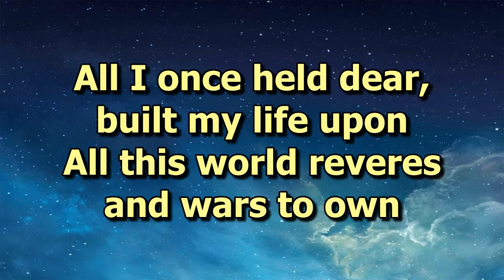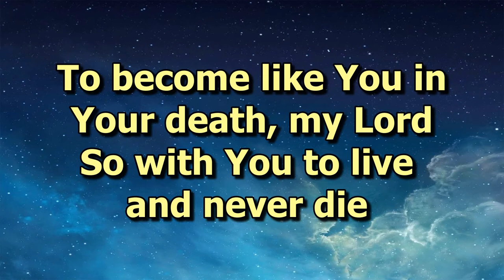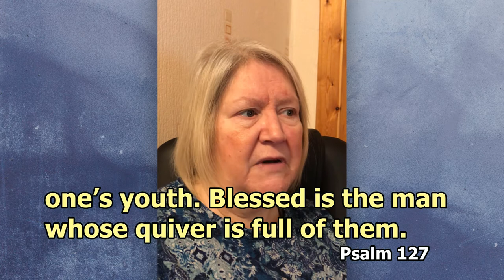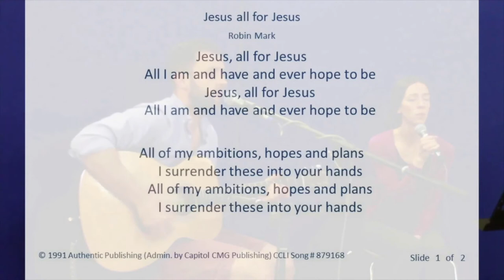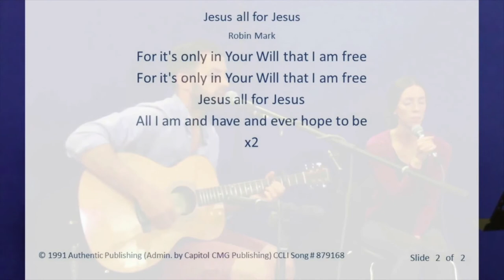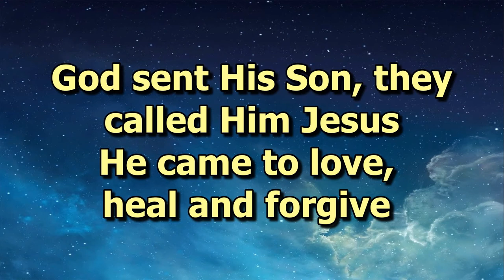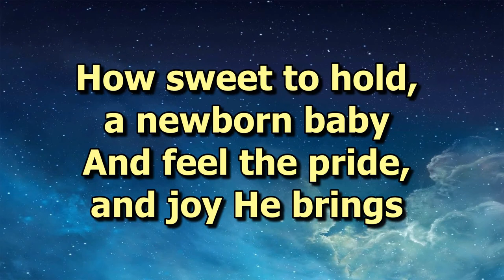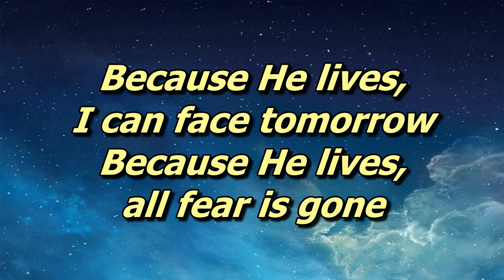14th February 2021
Online service from BVP Church of Scotland